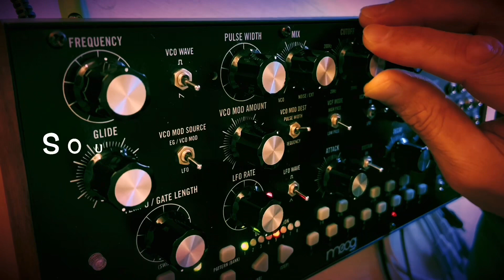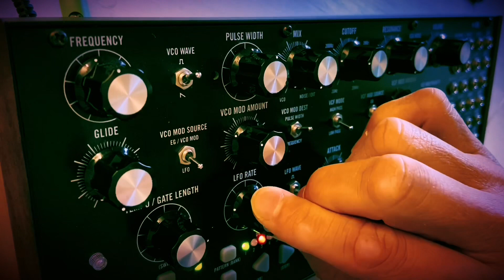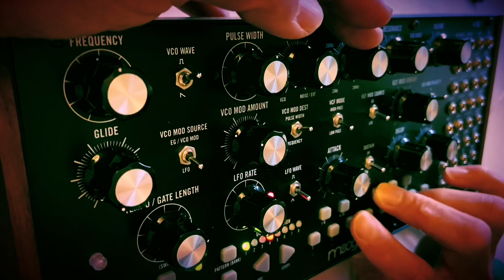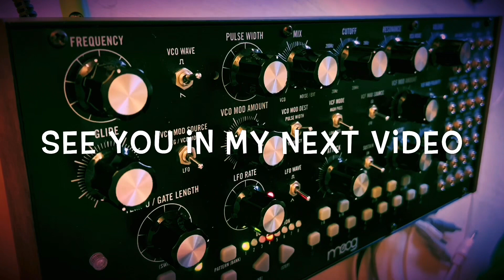[Ambient] Moog Mother-32 Chilled Session#01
Timelapsed multitrack recording process using Moog Mother32
All Sounds from Mother32 except for drums and birds singing.
Added some effects mixed in Ableton Live.
Recorded and mixed by FLATT.